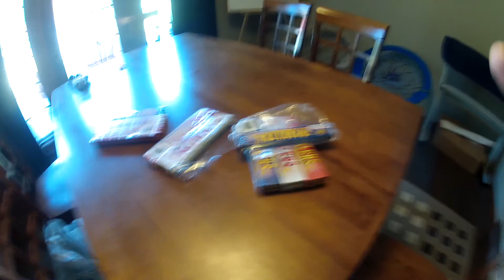Lighting a Pack of Sparklers on Fire!!!